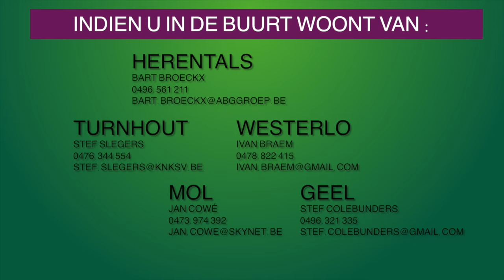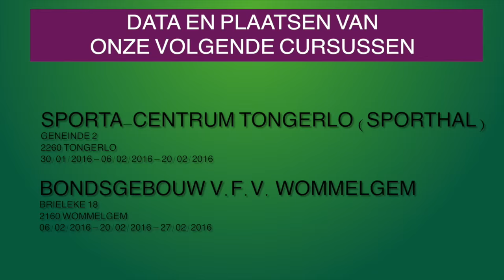Word scheidsrechter !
Film en edit : Medialism
Regie : Joris Brys
Met dank aan : Sporta Tongerlo,KVC Westerlo,Lawrence Visser,Paul Allaerts,Eddy Snelders,Eric Van Meir,Benji De Ceulaer,Filip Daems en Bart Broeckx
Speciale dank aan DIPLODOKUS .
Praktische informatie bij de opleiding tot scheidsrechter
Proficiat!
Misschien heb je de beslissing nog niet helemaal genomen, maar denk je er ernstig over na om toe te treden tot het scheidsrechterskorps van de Voetbalfederatie Vlaanderen (VFV) en de Koninklijke Belgische Voetbalbond (KBVB). Heb je ambitie om de volgende Frank De Bleeckere te worden of wil je jongeren plezier doen beleven aan hun voetbalhobby? Beide kunnen! Ben je bovendien minstens 15 jaar en ben je aangesloten bij een club van de KBVB? Dan kan je zó deelnemen aan de cursus. In dit document vind je de nodige informatie in verband met de cursus zelf. Kan je niet wachten tot wanneer de cursus begint? Bereid jezelf dan al extra voor via de website “Fluitje van een cent”: fluitjevaneencent.be/Beginners/spelregels.html.
Waar en wanneer?
Er worden twee verschillende opleidingstrajecten opgestart in het voorjaar van 2016, één in Wommelgem en één in Tongerlo
Data:
- Wommelgem: 06/02/2016 – 20/02/2016 – 27/02/2016
- Tongerlo: 30/01/2016 – 06/02/2016 – 20/02/2016